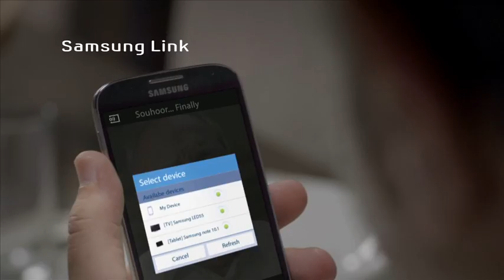Ramadan Kareem 2